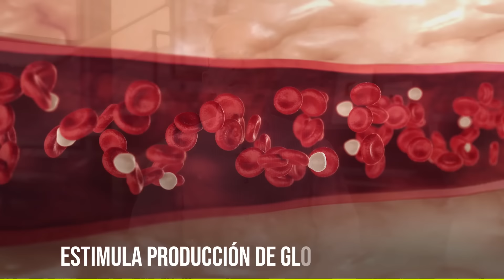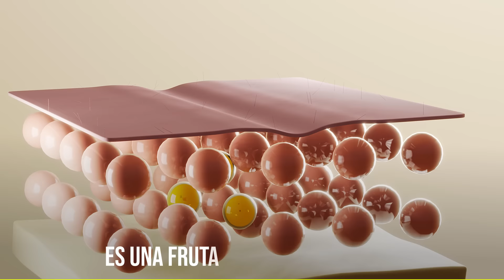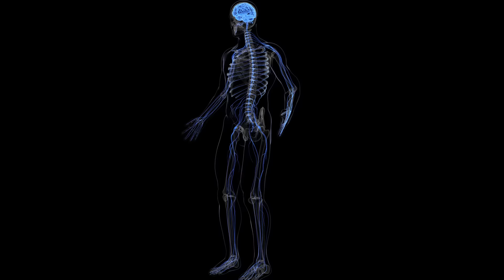La PERA Y Sus BENEFICIOS SECRETOS - Oswaldo Restrepo RSC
Descubre los asombrosos beneficios de la pera para tu salud

¡Bienvenidos a nuestro canal de salud y bienestar! En este emocionante video, exploraremos los increíbles beneficios de una fruta deliciosa y nutritiva: ¡la pera! La pera, con su sabor dulce y jugoso, no solo es un placer para el paladar, sino que también ofrece una gran variedad de nutrientes que pueden mejorar tu bienestar en general.

Acompáñanos en este viaje mientras revelamos los secretos nutricionales de la pera. Descubrirás cómo esta fruta versátil está cargada de fibra, vitaminas, minerales y antioxidantes, que pueden contribuir a la salud digestiva, fortalecer el sistema inmunológico y promover una piel radiante.

Exploraremos los beneficios de la pera para la salud cardiovascular, incluyendo cómo puede ayudar a reducir el riesgo de enfermedades del corazón y mantener niveles saludables de presión arterial. Además, hablaremos sobre cómo la pera puede ser un aliado en la pérdida de peso, gracias a su contenido de fibra y su capacidad para brindar saciedad.

No te pierdas los datos fascinantes sobre cómo la pera puede ayudar a mejorar la función cognitiva, la salud ósea y la regulación del azúcar en la sangre. También aprenderás cómo incorporar de manera creativa la pera en tu dieta diaria para aprovechar al máximo sus beneficios.

¡Prepárate para maravillarte con todos los beneficios que la pera puede aportar a tu vida! Únete a nosotros en este viaje hacia un estilo de vida más saludable y descubre cómo esta fruta puede ser un verdadero tesoro para tu bienestar.

0:00 La Pera
0:55 Fuente de Fibra Excelente
3:44 La Pera Esa Llena de Vitaminas y Minerales
11:50 Come Pera